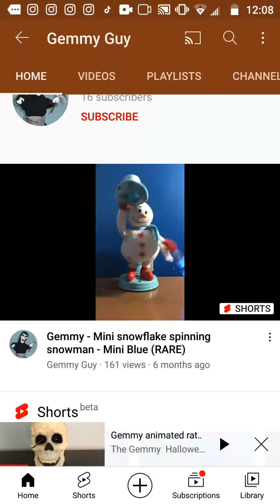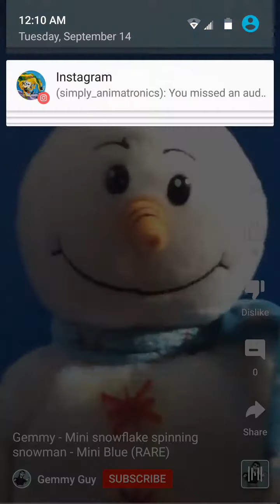Gemmy Christmas - Mini Blue Spinning Snowflake snowman (2007) (OLD VIDEO) (no audio)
before you guys say anything this was my video back in 2020 I WAS Gemmy Guy and thegemmyhaunter99 so yeah just to point that out. enjoy